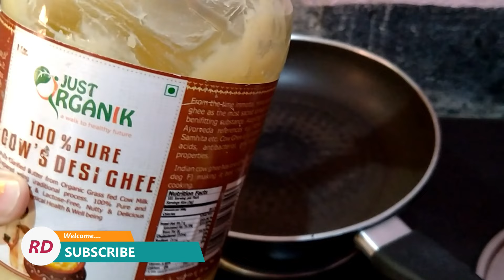VEG FRIED RICE | AMAR RANNA BANNA | BENGALI RANNA BANNA | BENGALI RANNA GHAR | SWEET VEG FRIED RICE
Process & Ingredients:
A.  Basmati Rice: 2 cups(300 gm).
Wash it well. Soak for 1 hour. Now take
Take one saucepan, fill with an adequate amount of water and boil the water with covered. Now turn the flame to medium, add the rice slowly in water, let it boil with Low flame for up to 80 percent, never full boil the rice. Now add some salt according to taste, mix them. On the other hand, take the 80 percent boiled rice from water. Place them on a big size rice plate to cool down.
Now take a frying pan(kadai) and add:
B. Ghee : 6 tbsp
C.  Cardamom:  5 nos
D. Cinnamon:  5 nos
E.  Cloves:  8 to 10 nos
F.   Bay leaves: 2 nos
G. Chopped bean: 1/2 cup and Chopped carrots: 1/2 cup
Fry the beans for 3 to 4 minutes with medium flame. Remove the beans and  Now add:
H. Chopped capsicum: 1/2 cup, Cashews: 1 fist, Kishmish(raisins):  1 fist & fry them quickly.
Now fry them for 2 minutes and remove them.
Now add: Now add rice with these fried vegetables in the frying pan, quick mixing of sugar and salt. ( According to taste)Now with a low flame stir the rice for 3 minutes.  After 3 minutes, remove the rice from the frying pan and serve.